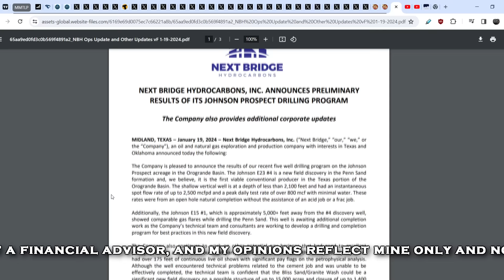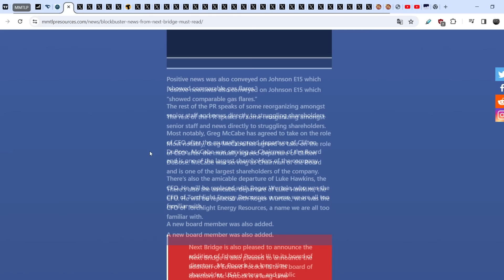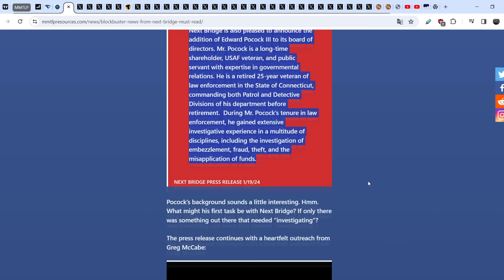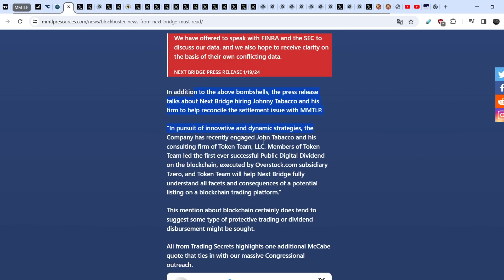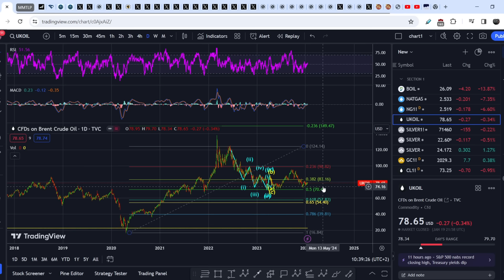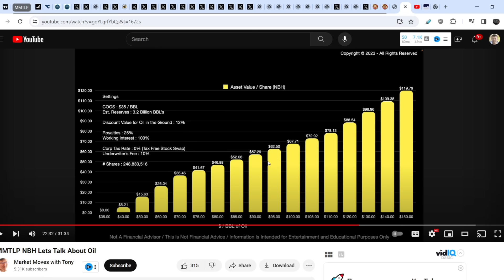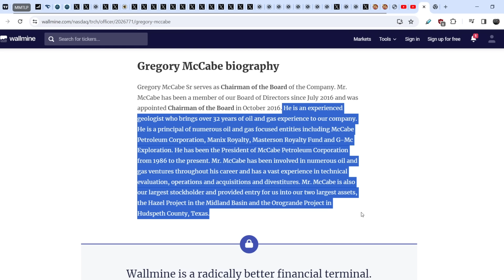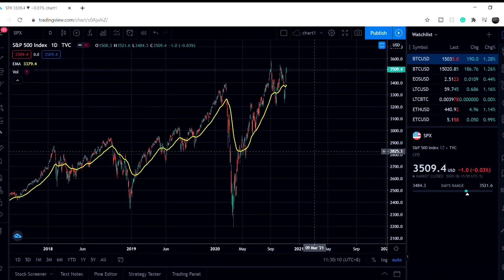MMTLP: NBH Published a PR Statement That Drastically Improved the Intrinsic Value of the Shares!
Timecodes:
0:00 Intro
0:12 Fundamental Analysis